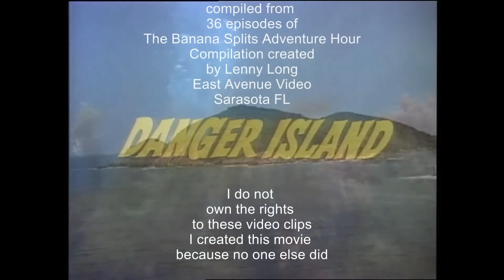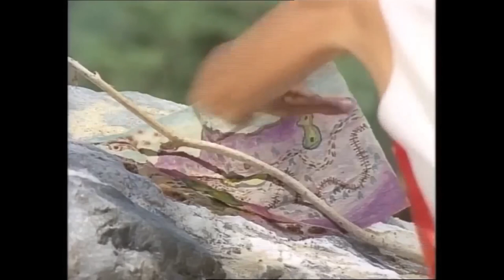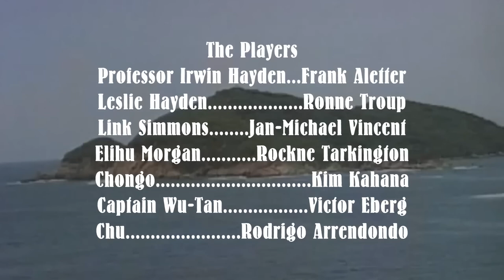Danger Island 1968-69 Made from the series Full Movie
I did not make this .  All credits to who did.  Archaeologists are being pursued by pirates around an island in the South Pacific. On this island, various adventures await them.